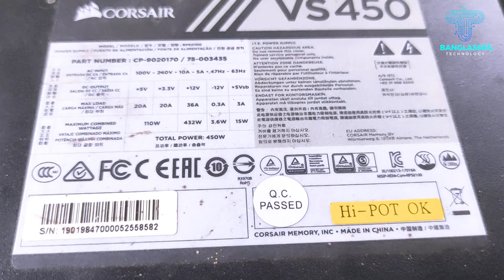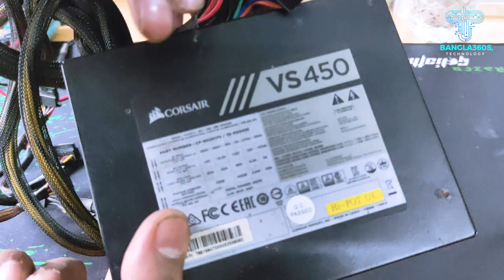How to Test a PC Power Supply | troubleshooting | With Test Jumper Wire Easy Way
how to troubleshoot a PC power supply using a test jumper wire with ease by watching this detailed tutorial. With clear instructions and practical demonstrations, you'll be able to identify and resolve power supply issues quickly.